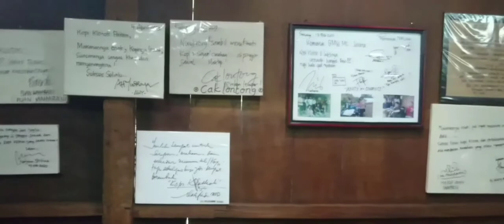MERAPI SAAT INI DARI KOPI KLOTOK JOGJA . CINEMATIC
hallo guys, nih kondisi merapi saat ini dr view kopi klotok tampak cantik dan cerah,  diakhir videonya kelihatan jelas merapi. dan jangan lupa patuhi protokol kesehatan yah. yuk simak vidionya smp habis ya.
Lokasi : View Kopi Klotok Pakem